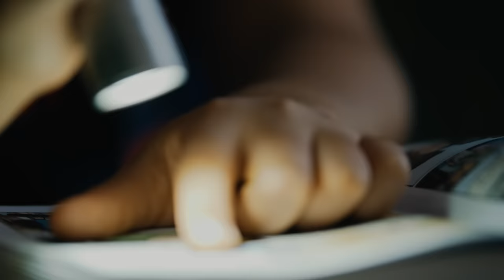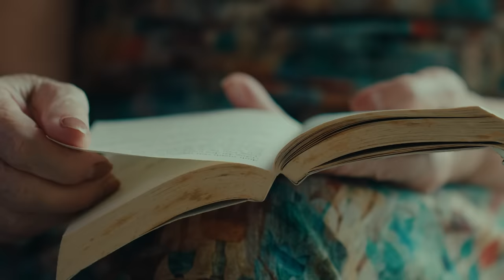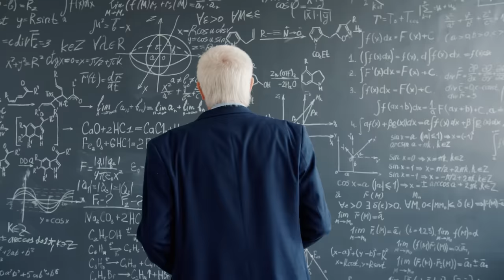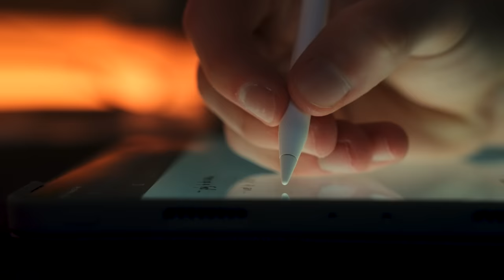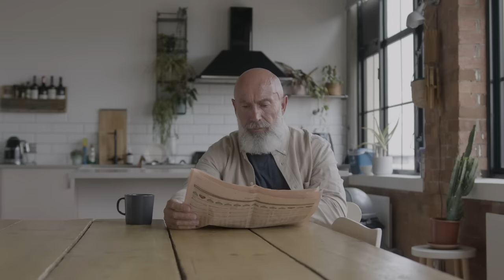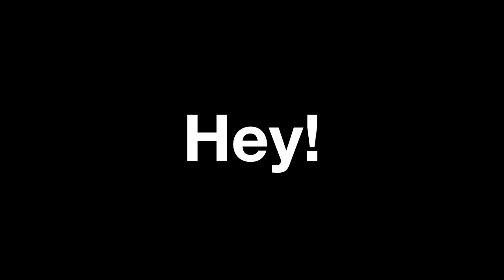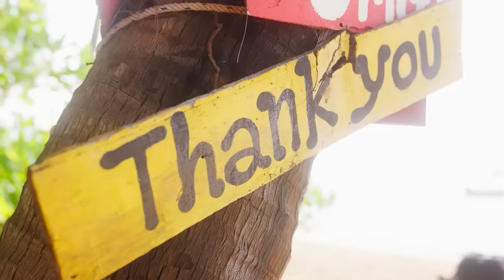Why Time Goes Faster As You Get Older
Coined by psychology writer Claudia Hammond, the Holiday Paradox refers to the idea that when we go on vacation, a week or even two weeks seem to go by so quickly we can barely believe that we had a vacation at all. Yet when the vacation is over, and we look back on it, it feels like it was much longer than just one week.

Why does this happen? And what can we do about it?